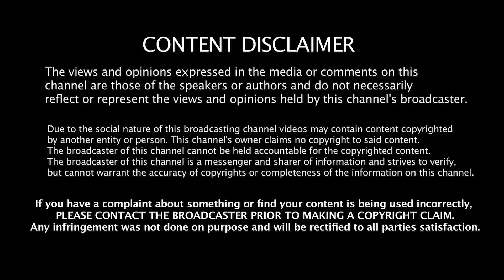உதயநிதி யாரு? டெல்லியில் அலறிய சங்கீகள்! - vallam basir Jeeva Today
Jeeva Today